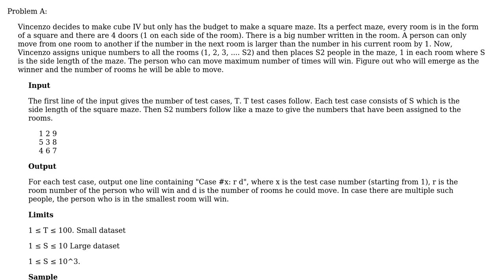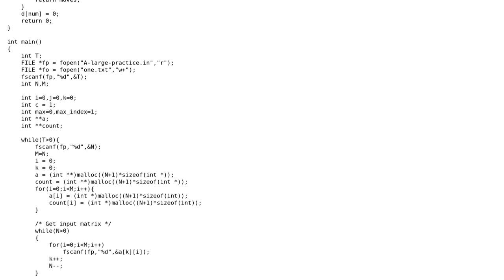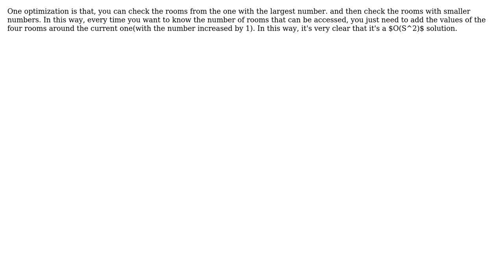Code Review: Google CodeJam Round D APAC Test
With thanks & praise to God, and with thanks to the many people who have made this project possible! You are responsible for your own actions.